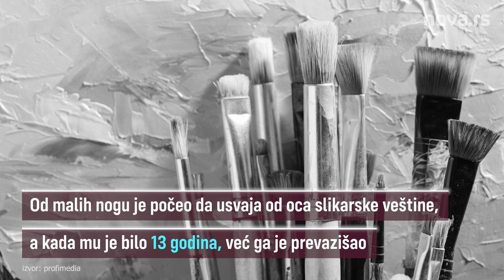Veliki umetnik čija smo dela posmatrali "drugačijim" očima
Bio je slikar, vajar, grafičar i scenograf, a njegovo stvaralaštvo se smatra prekretnicom u umetnosti. Začetnik je kubizma, i jedan od najvećih i najuticajnijih umetnika 20. veka. Veliki Pablo Pikaso.

Bio je harizmatičan isto koliko i talentovan. Izuzetna energija koju je posvećivao svom radu, poklapa se jedino sa energijom s kojom je tragao za ženama. Upravo žene igraju suštinsku, ali složenu ulogu u stvaralaštvu oca kubizma, izražavajući emocije, psihološki uvid i dramu ljudske egzistencije.

Od malih nogu počeo da usvaja od oca slikarske veštine, a kada mu je bilo 13 godina, već ga je prevazišao. Ubrzo je izgubio volju za školom, i umesto da pohađa
časove, dane je provodio lutajući ulicama i crtajući. Na akademiji u Barseloni nije voleo klasične predmete već je najviše proučavao savremenu umetnost. Inspirisan anarhistima sa kojima se družio, započinje proces eksperimentisanja koji će trajati čitav njegov život.